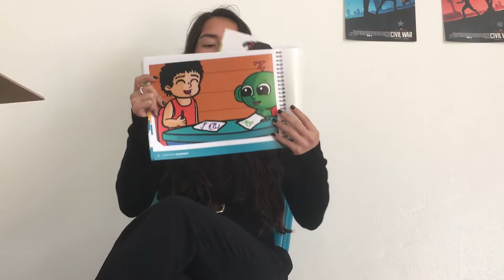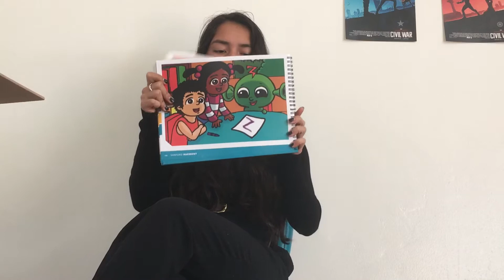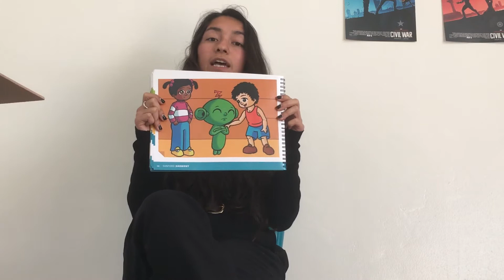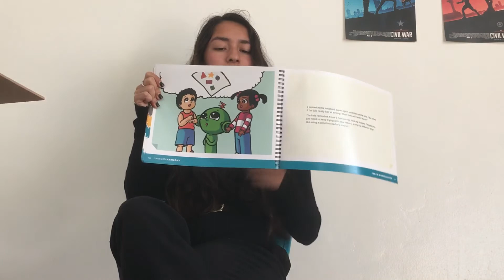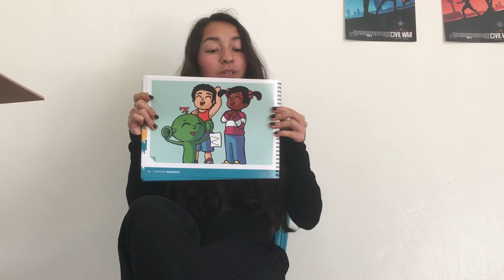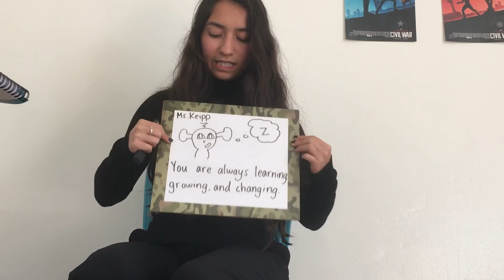Z Story: Growing, Learning, and Changing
Assigned for Tuesday, March 31. Submit your drawing/ writing to Class Dojo.